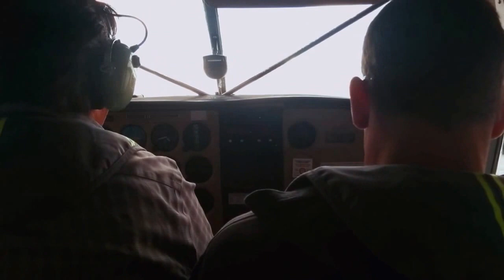Ape Lake 2015 highlights